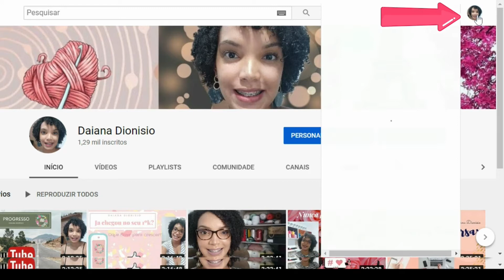Veja Quantas Horas de Exibição tem seu Canal (EM 1 MINUTO) Pelo Computador- 2020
Não ver as suas horas aqui na plataforma? Assista esse vídeo e tire todas as sua duvidas!